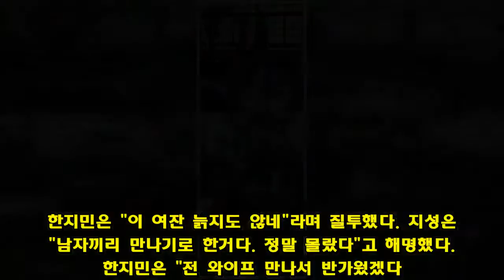´아는 와이프´ 종영, 지성♥한지민 한 뼘 성장한 부부 [종합]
'아는 와이프' 지성과 한지민이 부부로서 성장한 모습을 보여줬다.20일 방송된 tvN 수목극 '아는 와이프' 최종회에서는 지성(차주혁)과 한지민(서우진)이 결혼 생활의 위기를 슬기롭게 해결했다.지성과 한지민은 아이들 어린이집에 보내랴 출근하랴 정신없는 아침을 보냈다. 장승조(윤종후)는 팀장으로, 박원상(변성우)은 부지점장으로 승진한 상태였다. 여기에 김수진(장만옥)은 다른 지점 부지점장으로, 한지민은 수신계 팀장으로 승진했다. 한지민은 지성을 걱정했다. 지성은 한지민을 진심으로 축하해줬고, 한지민은 "결혼하길 정말 잘했다"고 말했다.승진 기념 회식 후 한지민은 만취했다. 아이들은 박희본(차주은)이 봐주고 있었다. 지성은 이정은(서우진 모)의 전화를 받고 나갔다가 장승조와 오의식(오상식)을 만났다. 장승조는 아내와 권태기라고 고민상담했다. 지성은 "이 시기 잘 극복해야 한다. 안 그러면 어려워진다. 무조건 와이프 입장에서 생각하라"고 조언했다. 장승조와 오의식은 지성의 말에 집중했다.은행에 직원을 위한 태블릿이 지급됐다. 하지만 팀장 이상에게만 줬다. 여기에 차학연(김환)이 지성을 '대리우스 대리'라고 놀리면서 분위기가 이상해졌다. 한지민은 지성의 기분을 풀어주기 위해 태블릿을 주겠다고 했지만 지성은 부부라도 공과 사는 구별해야 한다며 거절했다. 지성은 동창회에 나가게 됐고 강한나(이혜원)를 만났다. 지성은 중간에 술자리를 빠져나왔다.지성이 씻는 사이 한지민은 지성의 폰을 보고 동창회에 강한나가 온 사실을 알았다. 한지민은 "이 여잔 늙지도 않네"라며 질투했다. 지성은 "남자끼리 만나기로 한거다. 정말 몰랐다"고 해명했다. 한지민은 "전 와이프 만나서 반가웠겠다. 현 와이프이자 전전 와이프는 들어가서 자겠다"면서 방에 들어갔다. 다음날도 분위기가 좋지 않았다.은행은 매우 바빴다. 그러던 중 고객이 쓰러졌다. 지성과 한지민 아이들이 다니는 어린이집 선생님은 한지민이 전화를 받지 않는다며 지성에게 전화했다. 한지민은 지성 전화도 안 받았다. 쓰러진 고객과 함께 앰뷸런스를 타고 가느라 전화를 못 받은 것이었다. 지성은 회사 시험을 봐야 했기 때문에 한지민과 전략을 짜고 중간지점에서 배턴터치를 하기로 했다. 다행히 한지민은 시간 맞춰 도착했고, 지성도 시험을 볼 수 있었다.장승조는 지성에게 "와이프가 유학 가는 날 공항에 안 따라갔다면 어땠을까. 결혼을 했을까, 못 했을까"라고 말했다. 지성은 그런 생각하지 말라고 말했다. 두 사람은 서로 아이를 자랑했다. 이때 김수진이 와서 지성이 승진한다고 알려줬다. 지성과 한지민은 눈물을 흘리며 기뻐했다. 지성과 친구들은 오의식의 술집에 모여 축하 파티를 열었다. 한지민은 지성에게 게임기를 사줬다.지성과 한지민은 이정은에게 아이를 맡기고 데이트도 했다. 한지민은 지성에게 "내가 그렇게 끔찍한 와이프였냐"고 물었다. 지성은 "그게 중요한가. 더 중요한 건 앞으로의 역사다"고 답했다.